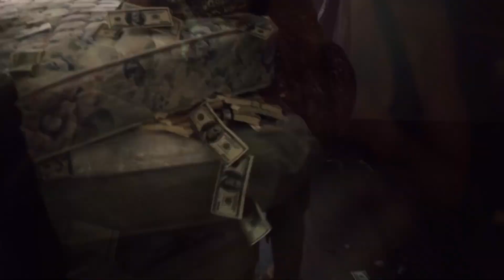Tyga - Aura ft. Travis Scott x 21 Savage [Music Video]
Mixed & Edited by Yamalli [Beats by Yamalli].